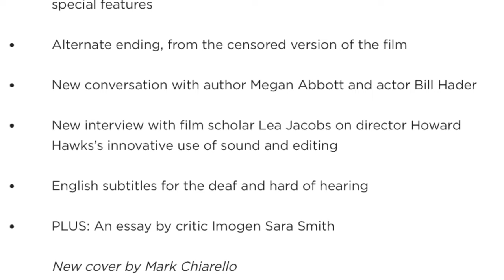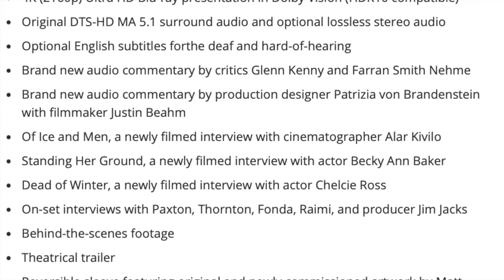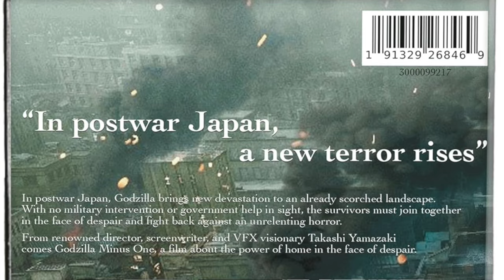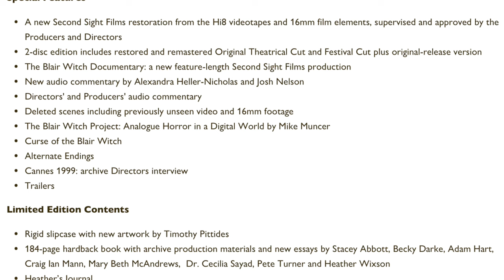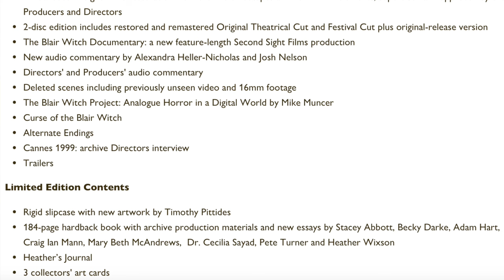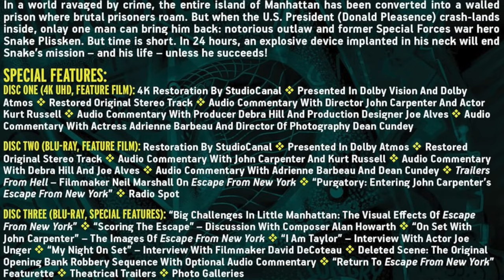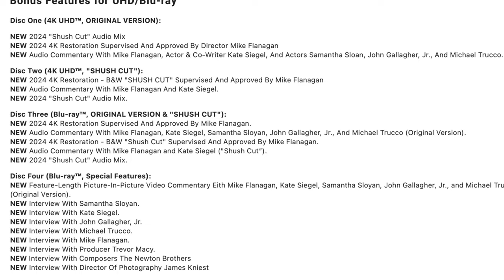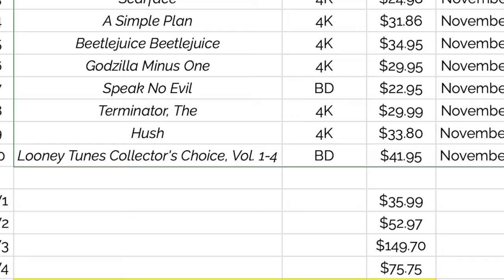Another $300 Physical Media Month?! | My 10 Most Anticipated 4K & Blu-ray Releases of November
November is another huge physical media month for us 4K and Blu-ray collectors, and today we're going to look at the ten releases I am most looking forward to!

Timestamps:
00:00 - November is an embarrassment of physical media riches!
00:43 - #10
03:02 - #09
05:12 - #08
07:43 - #07
09:35 - #06
11:48 - #05
14:21 - #04
17:49 - #03
20:02 - #02
22:12 - #01
24:50 - November is EXPENSIVE! (Monthly Costs)